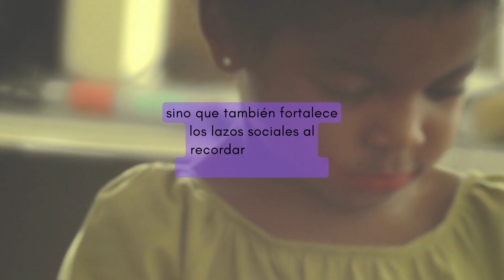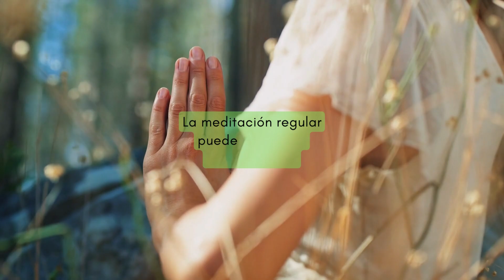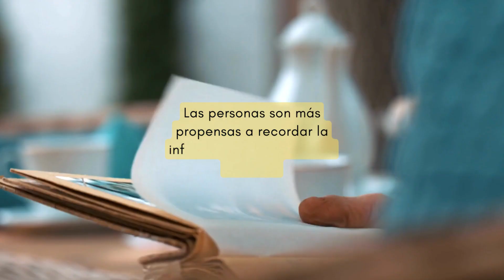20 Secretos de la Mente Humana: Descubre las Curiosidades Psicológicas que te Sorprenderán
En este intrigante episodio de "Secretos de la Mente Humana", te sumergirás en el fascinante mundo de la psicología y descubrirás las curiosidades más sorprendentes que influyen en nuestra vida cotidiana. ¿Alguna vez te preguntaste por qué sueñas lo que sueñas? ¿O por qué algunas personas te resultan irresistiblemente atractivas? ¡Prepárate para un viaje emocionante mientras desentrañamos los misterios de la mente humana!

En este vídeo, exploraremos desde el misterioso fenómeno de soñar con alguien que te gusta hasta los sorprendentes beneficios de la risa en tu bienestar emocional. Además, te desvelaremos por qué tus recuerdos pueden estar influidos por el color de tu ropa y cómo la música puede transformar tu estado de ánimo en segundos.

¿Listo para sumergirte en el maravilloso mundo de la psicología? Acompáñanos y prepárate para quedar asombrado.

La mente humana es un verdadero enigma, y juntos, vamos a descubrir sus secretos más intrigantes.